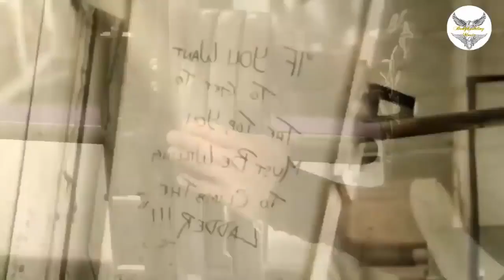Trap Music Mix 2019 💪 Gym Motivation Music 2019